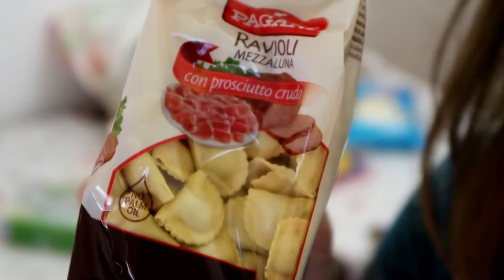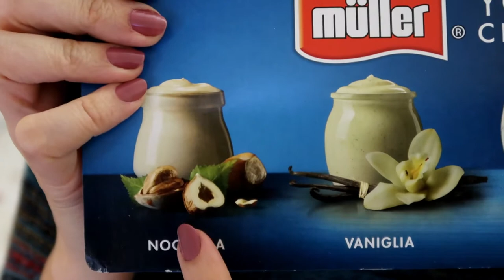#10 Compras de supermercado na Itália - Canal Lares e Lugares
Compras de supermercado na Itália: são caras?! Quanto se gasta?

Nesse vídeo você vai ver quanto gastamos no supermercado Conad na Itália, fazendo compras de massa, queijos, molhos, refrigerantes, leite, pão, bolachas, iogurtes, torresmos e produtos de limpeza.

Ah! E as sacolinhas são cobradas!

MÚSICAS:

Traditional Italian Folk Music - Giorgio Barozzi